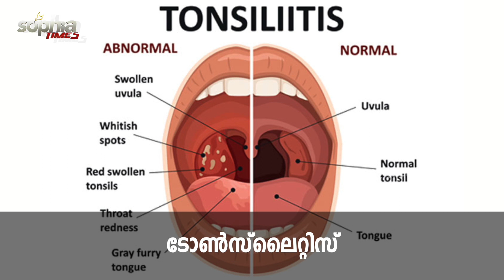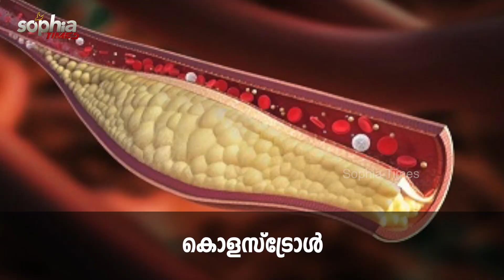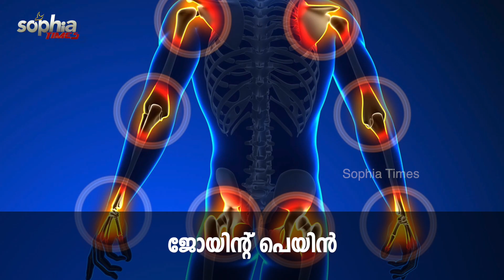ഇത് മാറ്റും ഒരു പിടി രോഗങ്ങൾ/this plant is a remedy for many diseases...